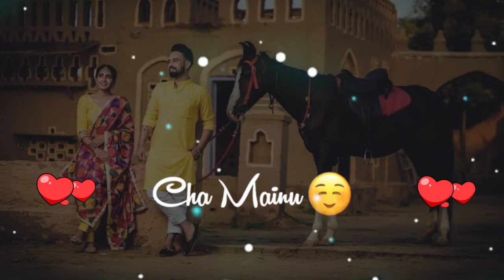New Punjabi Whatsapp Status Video 2022 | New Punjabi Song Status